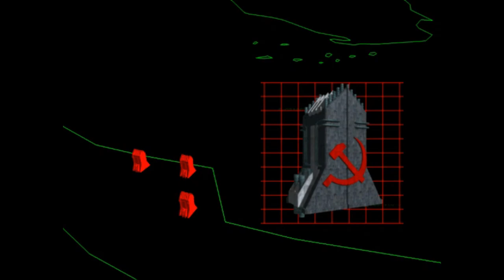Red Alert 2 Remake - MadHQ Series - Allied Mission 11 : Fallout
MadHQ Series,
has remastered the entire Red Alert 2 Allied & Soviet campaigns. Not recommended for use with mods, Out-of-Box fully patched RA2 recommended. All missions were created with the aid of Westwood assets, Fa2, Google maps, and GE's map verification/check tool.

Allied Mission 11 Remake : Fallout
Hard difficulty Level

00:00 - Cinematic
01:36 - Mission Start
06:42 - Nuclear Missile has been Armed
09:09 - Destroying Fist Nuclear Missile
11:48 - Destroying Second Nuclear Missile
13:13 - Destroying Third Nuclear Missile

Extract All Mission on RA2 Original Folder